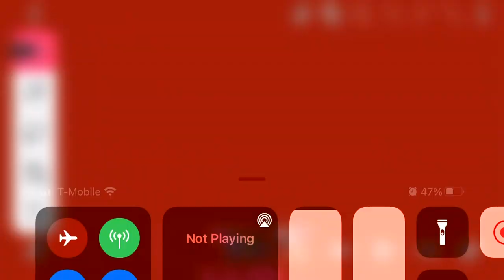Part two of episode four murder mystery